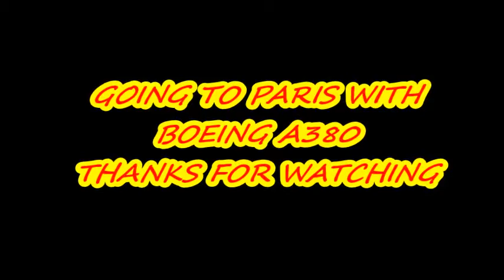AIR france 380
boeing air france JFK airport to paris CDG